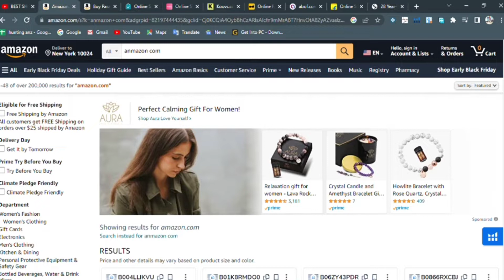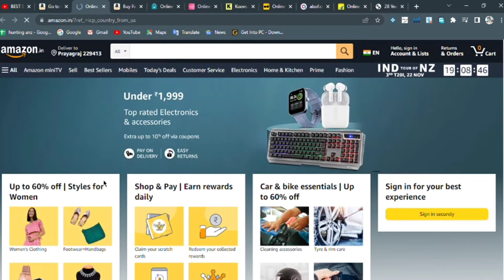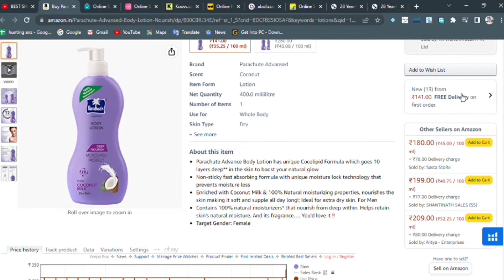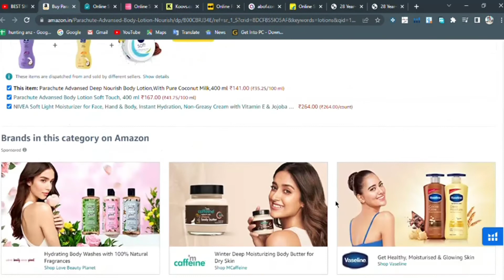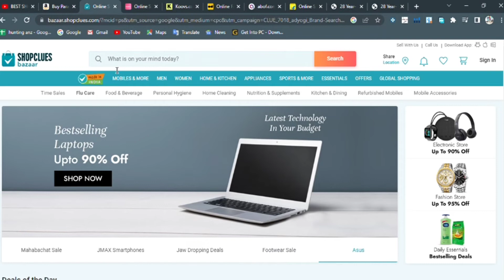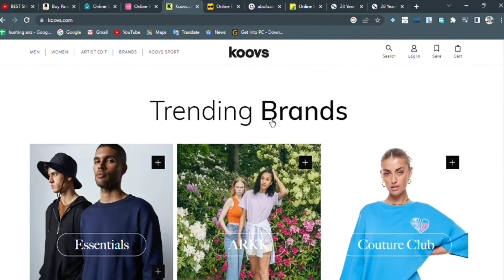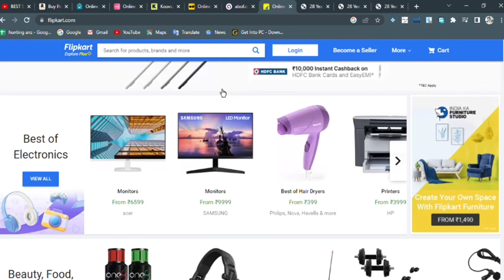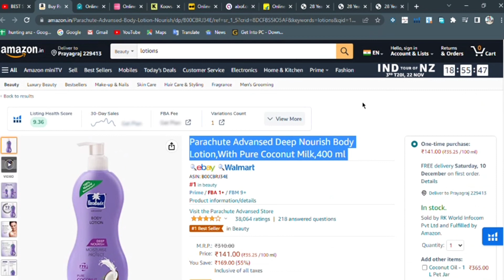Amazon indian market | Amazon Success in india | introduction | suppliers in 1 lecture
Amazon is one of the most visited online shop in India. Amazon.in marketplace provides for its seller’s various tools such as sponsored products, selection guidance, inventory reports, traffic reports, automate pricing, voice of customer and many such more tools which can help you understand your customers better & increase your business. What are you waiting for? Join Amazon’s remarkable journey and reach the Indian market! Be a part of Amazon Global Selling and take your business global! Register to become an Amazon seller here